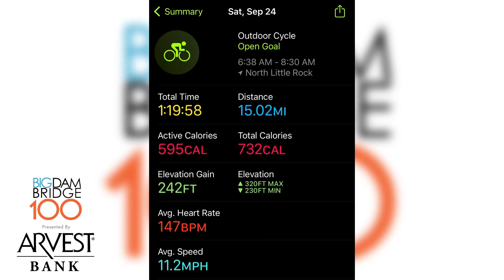15 mile bike ride after lipo360 and mommymakeover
This is a quick snippet of my 15 mile ride! I didn’t give up, and I was not last!￼